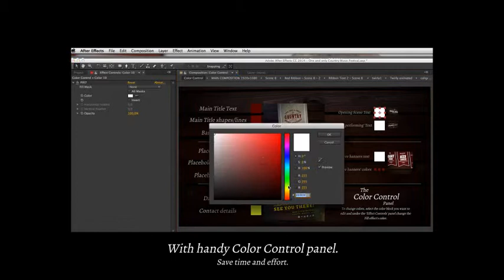One & Only Country Music Festival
Promote your next Country or Western themed event, show, festival, performance or gig with this template. Wood background, various lights and dust effects, banners and dynamic camera shots combine to give this template an energetic feel with a Country music vibe.

    Full HD resolutions of 1920×1080.
    Short help video plus text help file.
    Links to free fonts in help file.
    After Effects versions CS5.5, CS6 and CC.
    Just drag and drop your content and render!